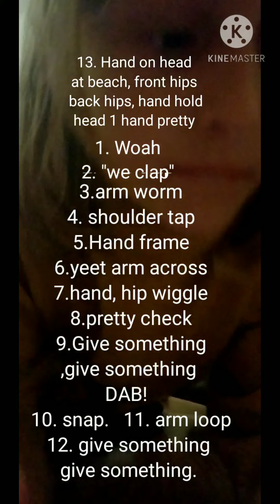How to do the Renagade dance! (TikTok dance)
I  Hope you guys enjoyed ! And make sure to give a big thumbs  up for this video!  Leave a like as well, and on adopt to me I am going to be doing more giveaways on that game so stay  tuned for me doing more giveaways On that game so yeah I hope you guys enjoyed.   And also I work to really hard to edit this video so if you guys could please and leave a like on the video that would be amazing because I spent a long time editing the video for you guys and it took a while for me to put the preparation in to do the renegade in a bunch of videos and it also took a while to export the video And the export means to  saves something or send it somewhere  So dropping a like would be very nice and amazing for all the hard work I put into making this video for you guys and if you're looking in the description right now that is amazing because not many people look in the description of videos and now you are able to see my message to you!; Also give a shout out to these people for subscribing:
@Jussy playz
@Kawai sam gamer
@ Julieta Kaludova

And stay tune for more of my videos I will be posting for you guys and more. And if you ever want a shout out just comment it  down below  And I will give a shout out to you by replying to your comment And giving you a shout out in the next video in the description. Bye!